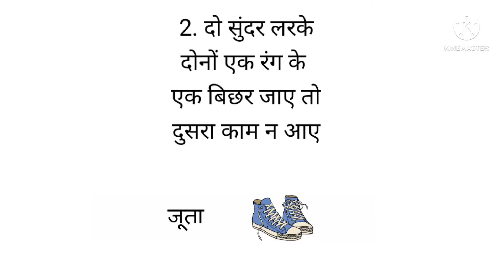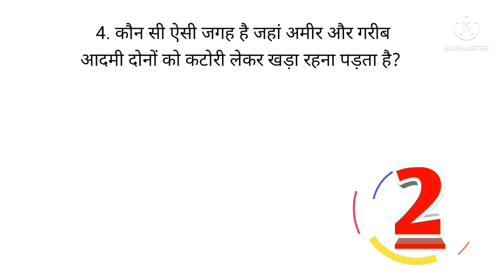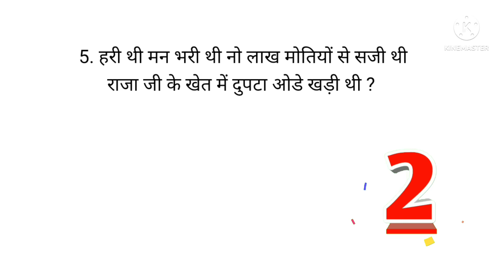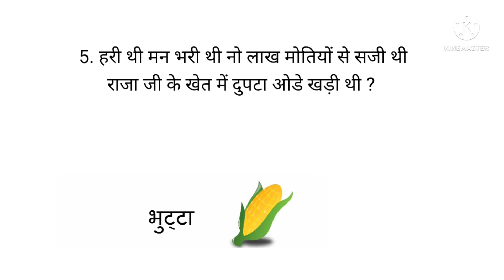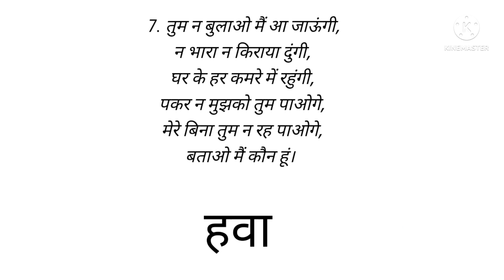मजेदार पहेलीयां जो आपको बचपन की याद दिला देगा। pahaliya in Hindi /AtoZ Knowledge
Friends aapko is channel per Gk knowledge and Hindi English IQ test.
AtoZ Knowledge Tricky Questions ,Common Sense questions
puzzle questions,bacho ki questions ke saath answers mil gaynange

To humko follow kijiye aur in pahaliyo ke make ligiye

My Second video link 5.